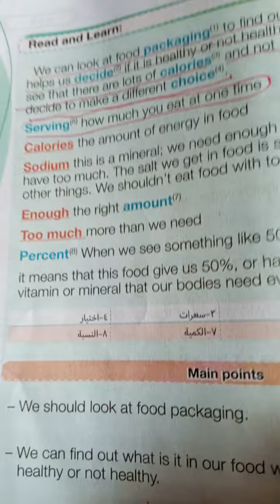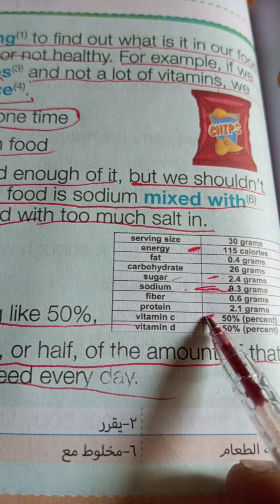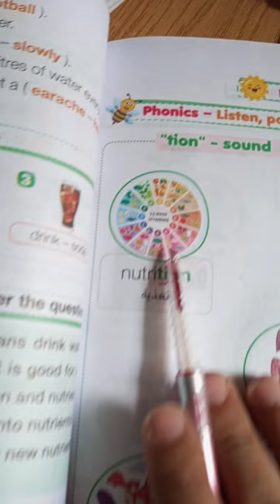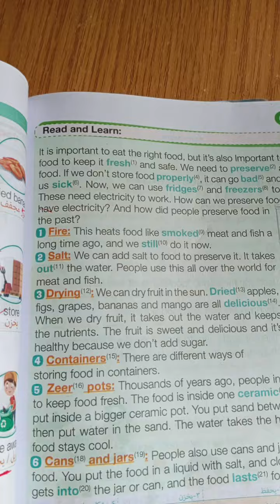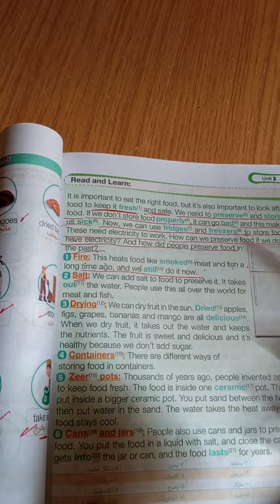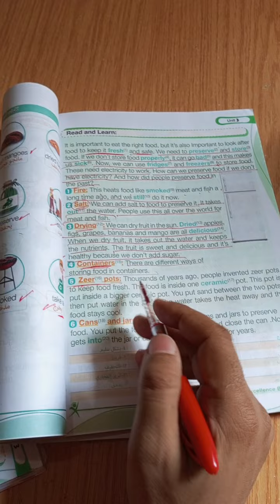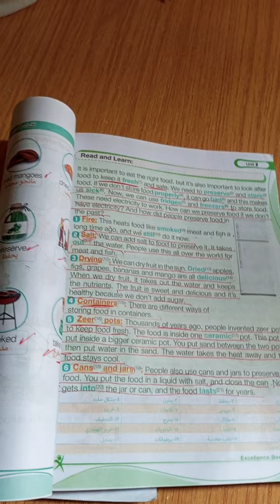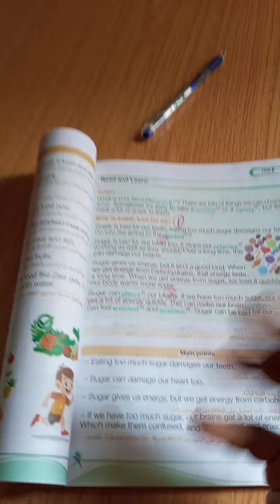connect plus 3 unit 3 lesson 4